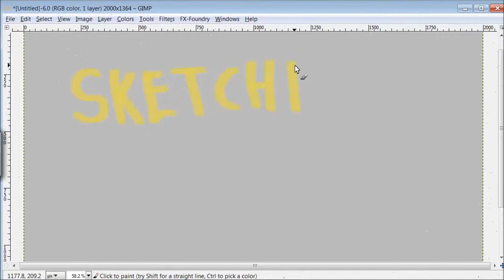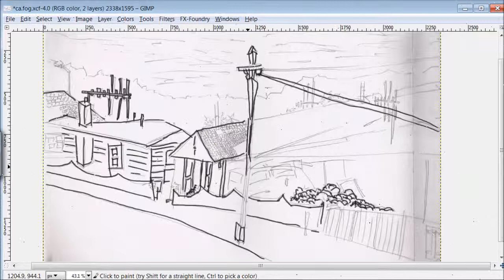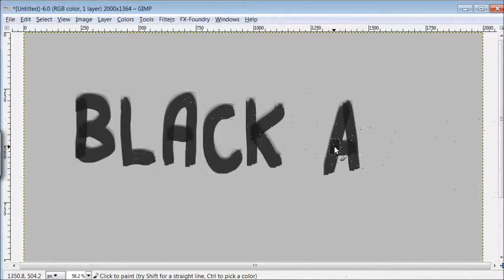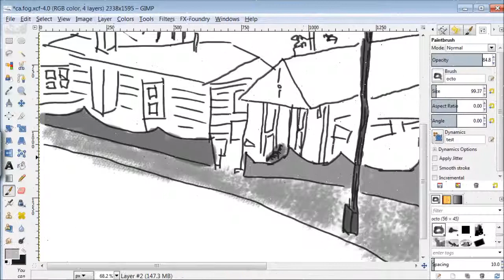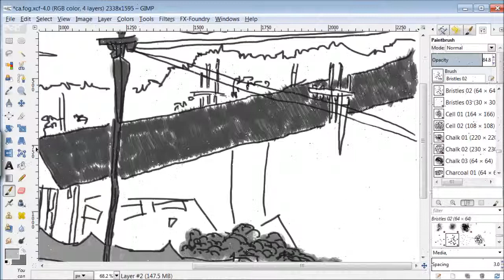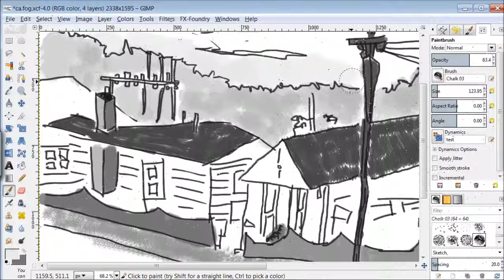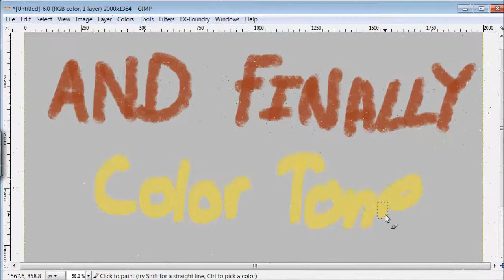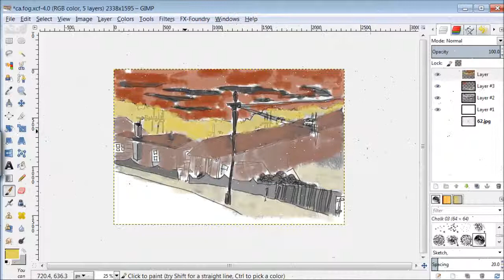SD Western Town Paint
Reddit SketchDaily October 21st - Western. Took a pencil sketch into GIMP - inked, added greyscale tone, then finally color tone. Influenced by theme in colors.